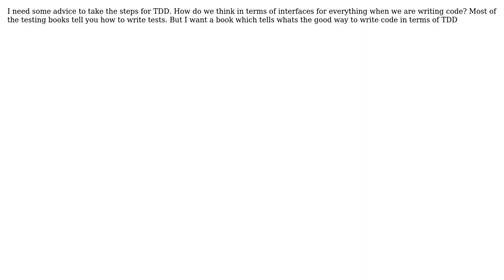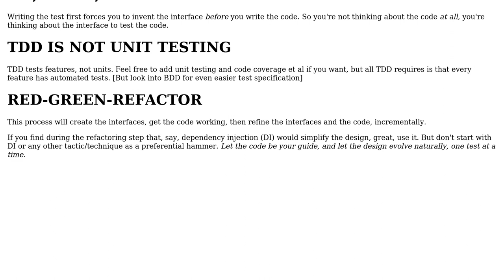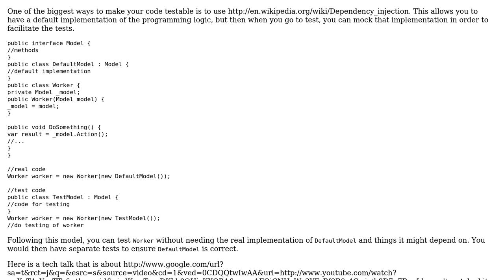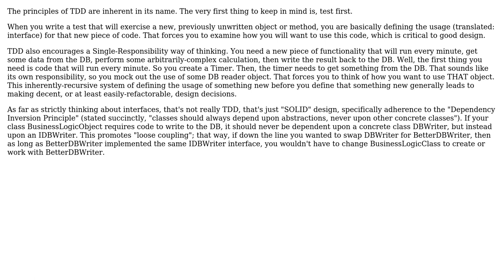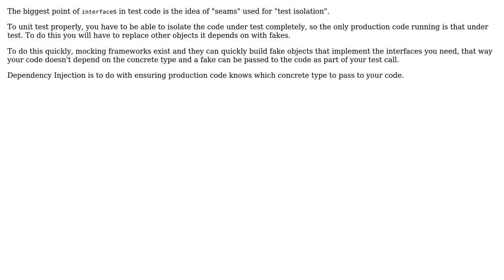Software Engineering: Steps towards TDD (6 Solutions!!)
Software Engineering: Steps towards TDD

With thanks & praise to God, and with thanks to the many people who have made this project possible! | Content (except music & images) licensed under CC BY-SA | Music | Images & others | With thanks to user unholysampler user StuperUser user Steven A. Lowe user Spoike user KeithS user KeesDijk user katie77 and the Stack Exchange Network Trademarks are property of their respective owners. You are responsible for your own actions.